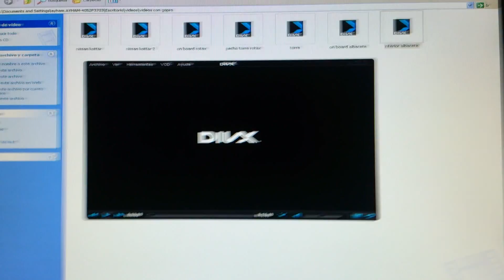tandas albacete 6/6/15(nocturnas)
nissan primera 2.0eGT